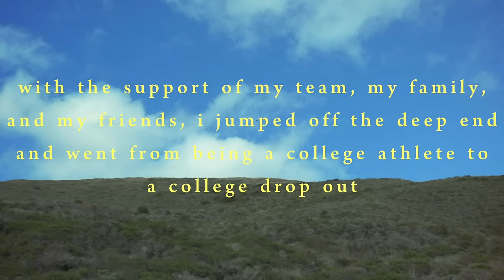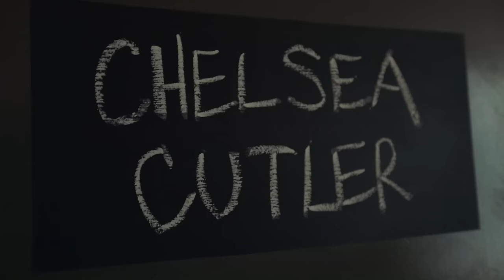Chelsea Cutler - The Reason (Official Video)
lyrics:
i know i'm a mess i didn't choose it
i know you're scared i'm gonna loose it
and now i'm just waiting for someone to take me
and tell me that i'm doing fine
cause you won't fuck off of my mind

i'm sorry and i hate the old me
i don't know how not to be lonely
i didn't believe that
loving was easy
i'm sorry for all of my phases
but youve given me all your patience
i'm never leaving

i know i'm lost i couldn't fake it
it's all too much for you to take, yeah
and tell me that we'll be all right

i didn't believe that loving was easy